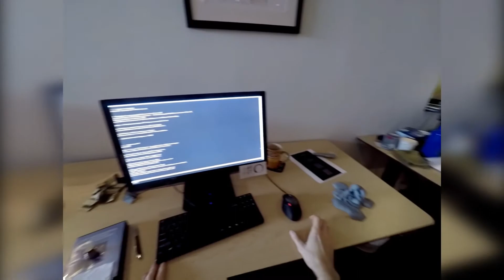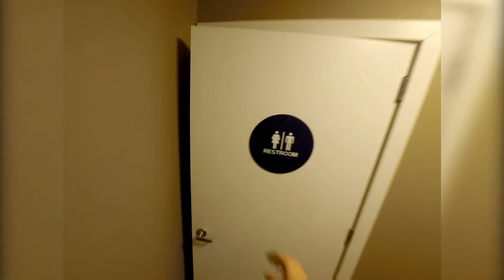The Witness | Witnessing an Oddity [Late April Fools' 2020 Special]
A simple puzzle game with pretty graphics... or is it?
[Contains spoilers for The Witness]

Links